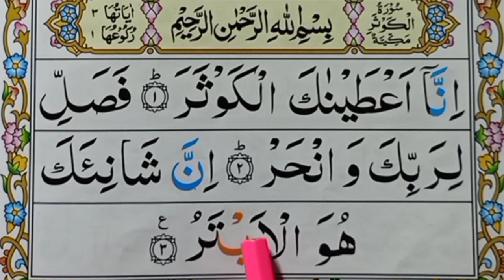surah kausar ki tilawat | 108 Surah Al kausar Word by Word | surah kausar learning